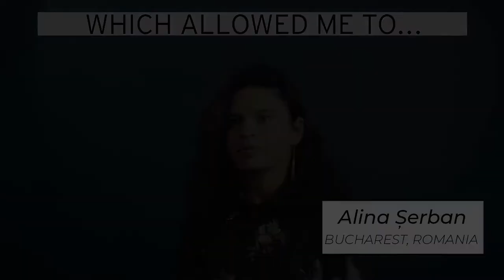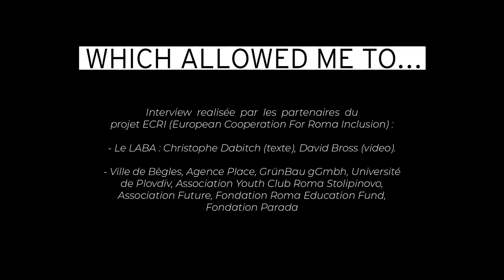ECRI-Interview of Alina Serban , Roma female director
Before walking the steps of the Cannes Film Festival in 2018 for her role in Alone at my Wedding, Alina Serban, born in 1987, had several lives. Her parents lost their home and her mother was imprisoned when she was eight. She then grew up in a boarding school which enabled her to study at university, then at New York University and at the Royal Academy of Dramatic Art in London. She is now a writer, director and actress who says she tells her story to fight racism and discrimination against Roma. She is one of Europe's best-known Roma actors.

This video was produced as part of the EUROPEAN COOPERATION FOR ROMA INCLUSION / ECRI ，which is a European project aiming to develop the skills of adults working to support and include Roma communities.

ECRI is supported by the erasmusplus program Agence Erasmus+ France / Education & Formation
with Ville de Bègles， Parada Foundation， Roma Education Fund Romania （Romania），Plovdiv University "Paisii Hilendarski"，Association future ，Youth Club Association "Roma Stolipinovo" （Bulgaria），Agence Place (Bègles) ，Grünbau gmbH （Germany) ，le LABA(France)

The European Commission's support for the production of this publication does not imply any endorsement of its contents, which reflect the views only of the authors, and the Commission cannot be held responsible for any use which may be made of the information contained therein.